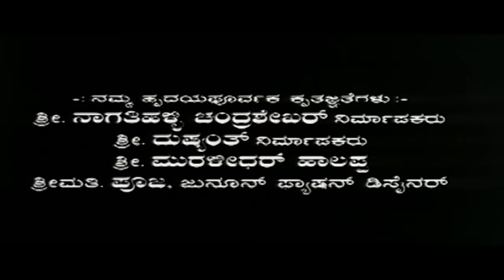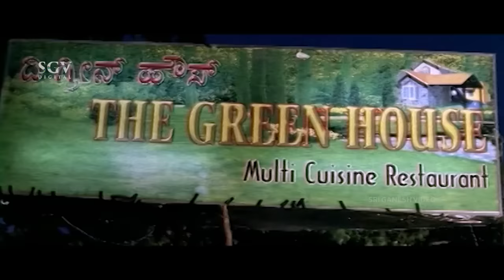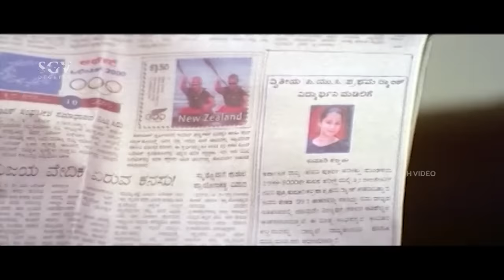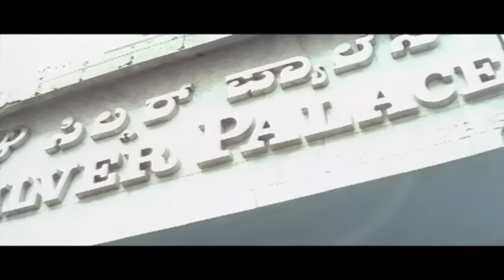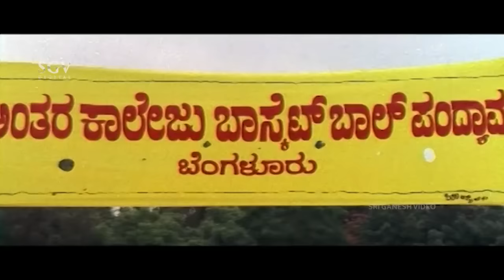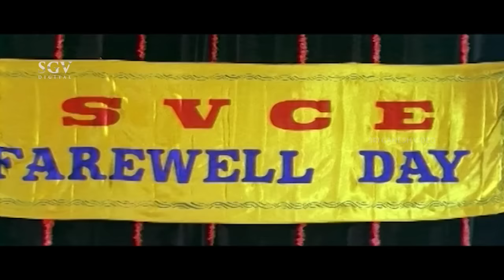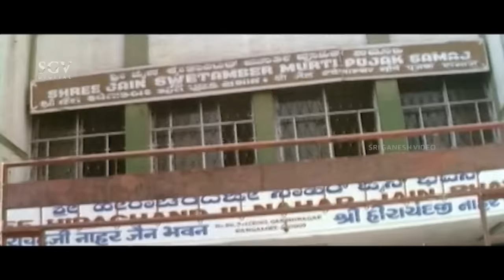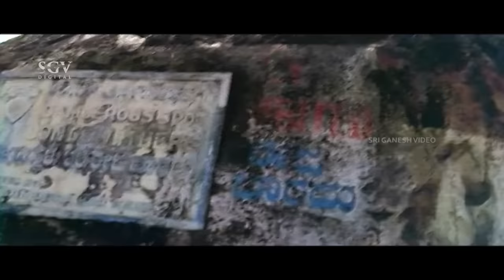Santhosha Kannada Full Movie - Ananthnag, Rajesh Krishnan, Sadhu Kokila, Siddarth, Anitha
Watch Santhosha Kannada Full Movie. Starring Ananthnag, Siddarth  Rajesh Krishna, Anitha, Pranathi. On SGV Digital - Kannada Full Movies YouTube Channel.

Film: Santhosha – ಸಂತೋಷ

Starring: Ananthnag, Siddarth, Rajesh Krishnan, Anitha, Pranathi, Sadhu Kokila, M S Umesh, Vijayasarathi, Ravi Kemmu, Chithra Shenoy, Sparsha Rekha (SP)

Director:  M R Ramesh
Banner: Aalap Productions
Producer: S Indumathi, M N Murthy
Screenplay: M R Ramesh
Dialogue:  B A Madhu
Lyrics:  Nagathihalli Chandrashekar, Nagendra Prasad, M N Vyasa Rao, Pradeep
Year:  2004